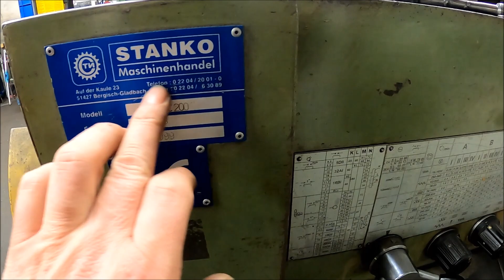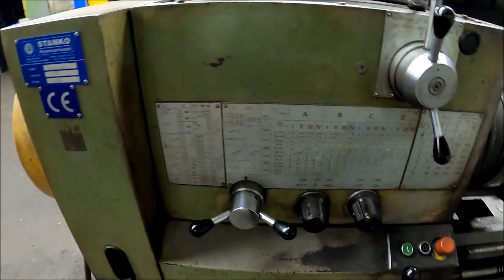#000378 Piękna 21 letnia Rosjanka uśmiecha się do mnie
#000378 Piękna 21 letnia Rosjanka uśmiecha się i mruga do mnie oczkami ale Swietłany wielkie jak szafy i ciężkie jak piec kaflowy w biedzie trudno przy życiu utrzymać :)